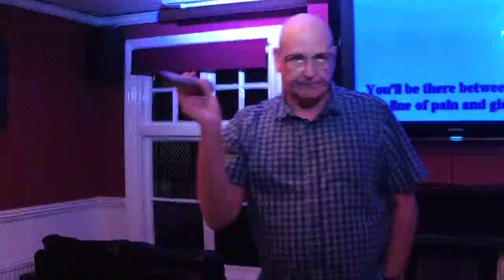KDJ Leon & Disco1 Presents Karaoke Coach & Horses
Singer  : Dennis
Song  : Your the best thing that ever happened to me
Artist :  Gladys Knight & pips
Rating :

Camera : Mevo Live camera studio
Equipment : Evox 8's , Denon Dn6000Mkii
Software : Serato Dj & Serato Video